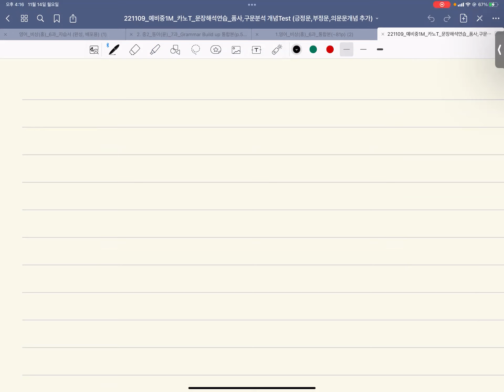22_11_14_예비중1M_개념정리_카노T